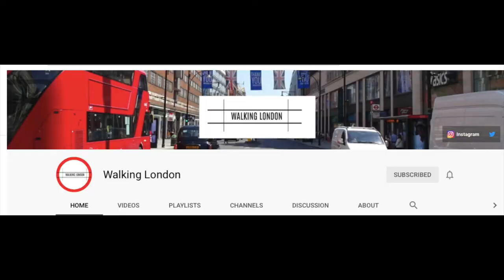🇬🇧 Walking London - Jermyn Street in Mayfair •17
Walking London - Mayfair Jermyn Street •17
This is my WALKING LONDON video of me walking around my home town and showing you all around.

I do not give my permission for my videos in part or fall to be used by any other persons or companies.